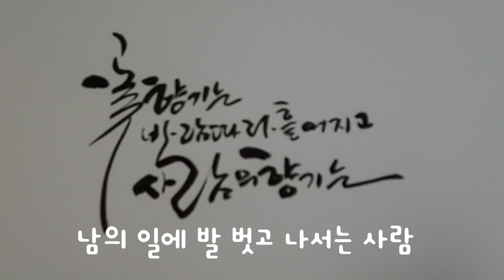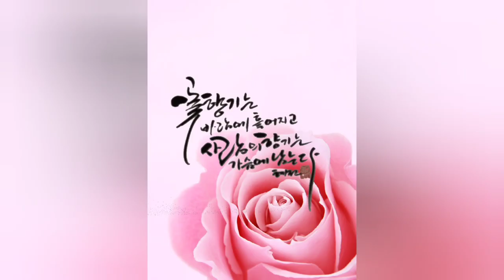사람의 향기 - the scent of a person 꽃향기는 바람에 흩어지고 사람의 향기는 가슴에 남는다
꽃향기는 바람에 흩어지고
사람의 향기는 가슴에 머문다

꽃도 향기로운 꽃이 좋고
사람도 향기로운 사람이면 누구나
좋아할 것입니다

누구의 기억속에  향기로운 사람이 되고 싶네요
 The scent of flowers is scattered on the banana
A man's scent stays in his heart

I like fragrant flowers
Anyone who smells good will like it

Is it also greed to be remembered as a fragrant person in someone's memory?